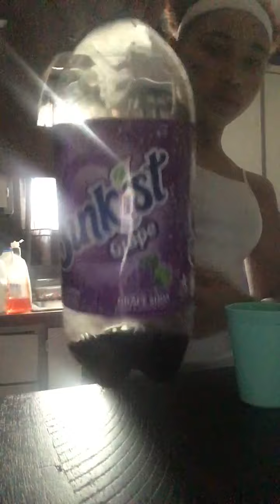Mixing 2 different types of soda and juice together (it smelled disgusting😷)